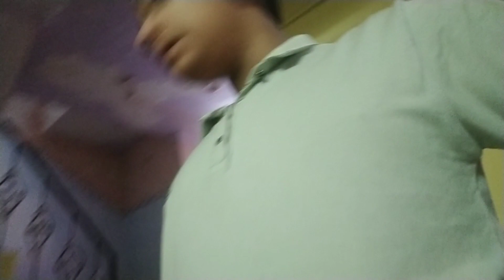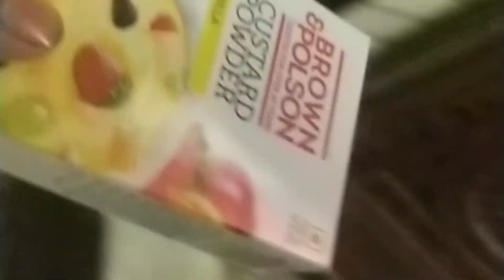Vlog /8th#Like#sabscribe#share#and comment Virel Vlog 6th Ramzan Mubarak 🥰🥰🥰😘😘😘😍